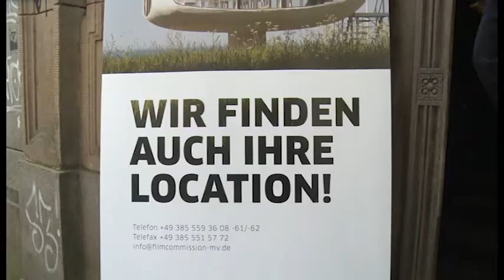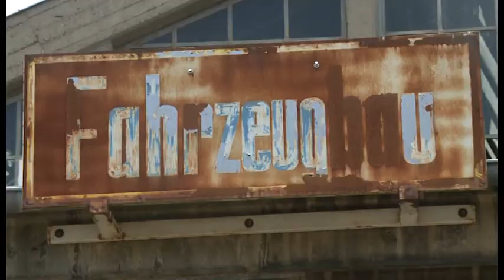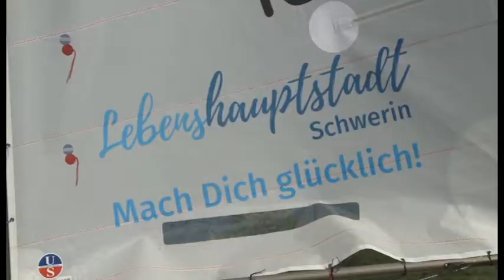Auf der Suche nach dem Besonderen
Locationtour zeigte Filmemachern schöne und ungewöhnliche mögliche Drehorte in Schwerin